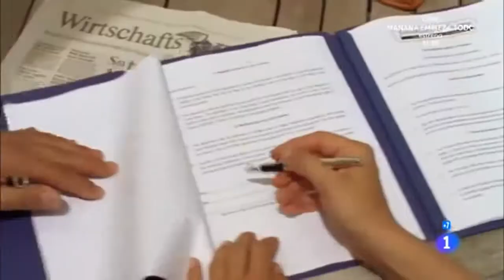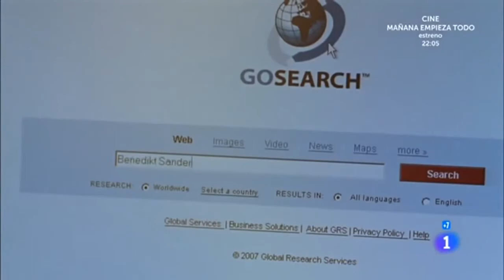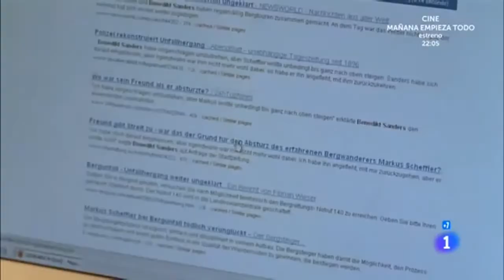Enamorada de un desconocido Romántica Alemania 2010 peliculas romanticas